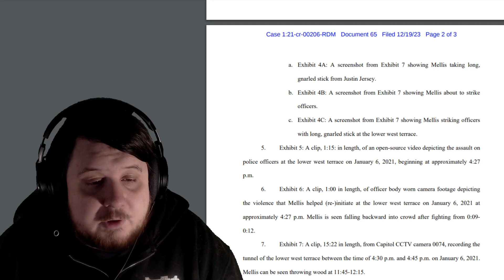Jonathan Mellis Sentenced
Jonathan Mellis was sentenced today for his role in January 6th.